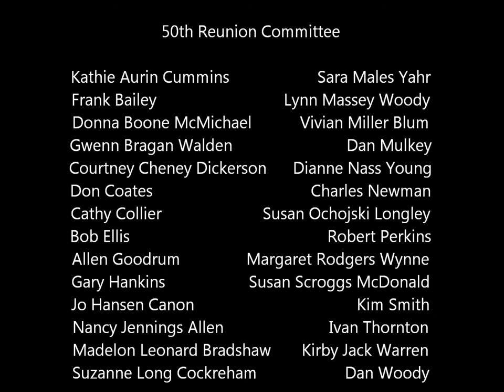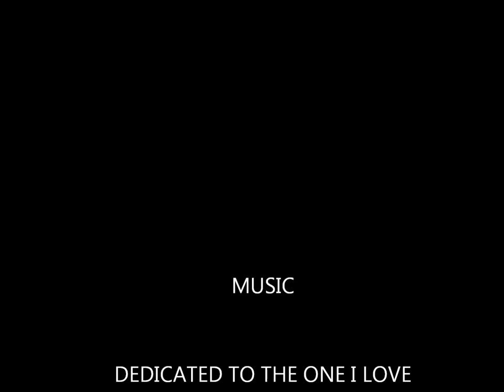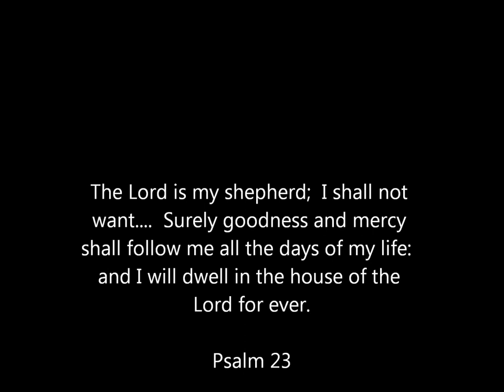AHHS 50th Reunion Show.wmv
A video slide show commemorating the 50th anniversary celebration of the Arlington Heights High School Class of 1962.